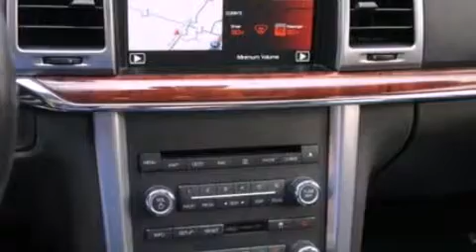2010 Lincoln MKZ Novi MI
Year : 2010
 Make : Lincoln
 Model : MKZ
 Engine : 3.5L V6 24V MPFI DOHC
 Trans . : 6-SPEED AUTOMATIC
 Exterior : BLACK
 Miles : 60,367
 Interior : DARK CHARCOAL
 Stock : 34241